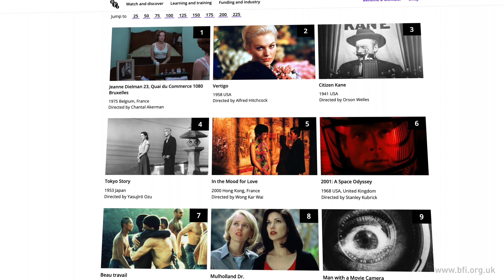Regie-Könige ohne Oscar 🎬 Die größten Fails der Academy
Die Geschichte der Oscar "Skandale" ist lang. Kein Wunder, dass auch die Regie-Kategorie nicht von rückblickend unglaublichen Entscheidungen durchzogen ist. Tatsächlich wurden einige der größten Regisseure aller Zeiten kein einziges mal ausgezeichnet, teilweise nichtmal nominiert. In diesem Video zeigt Leon 5 große Filmemacher, die seit ihrer Karriere von der Academy ignoriert wurden.

0:00 | Intro
0:17  | Regisseur 1
1:05  | Regisseur 2
1:41  | Regisseur 3
2:35 | Regisseur 4
3:14 | Regisseur 5
4:05 | Outro